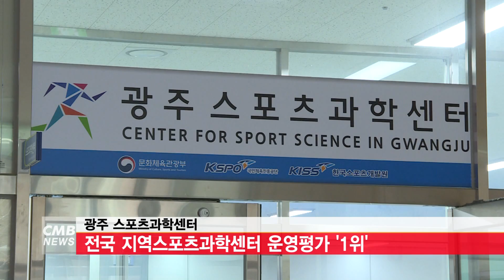단신 광주스포츠과학센터